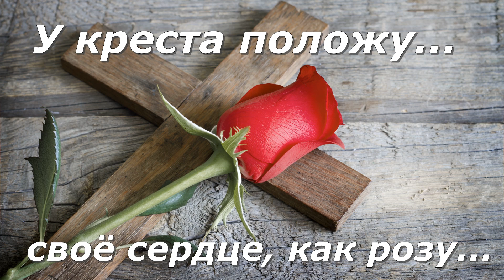У креста положу своё сердце как розу#христианскиепесни